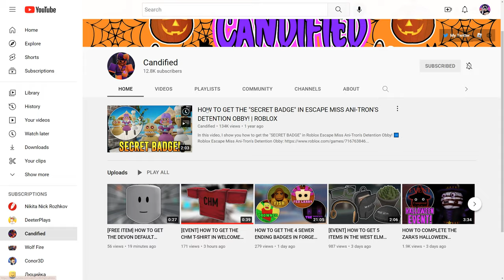ALL 4 FREE DYNAMIC HEADS (Chiseled Good Looks, Devon Default, Makeup Minimalist, Dylan Default)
►Item -
            ►Chiseled Good Looks -